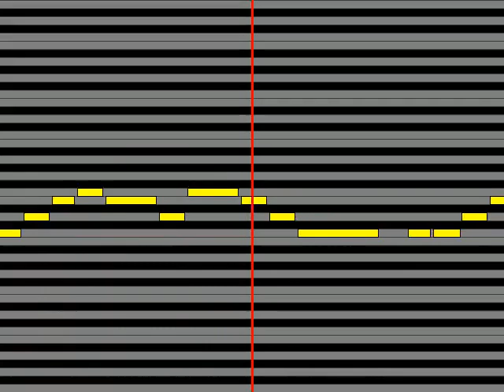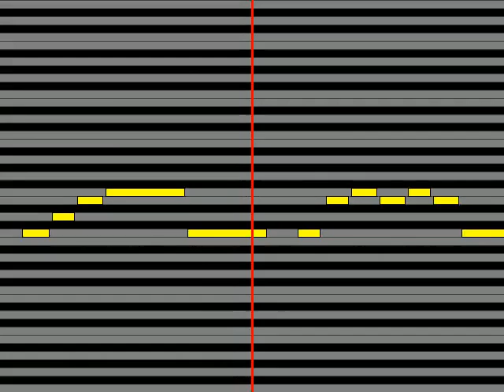【ガイドメロディ】 三月のパンタシア フェアリーテイル